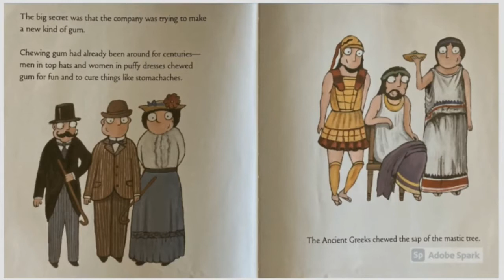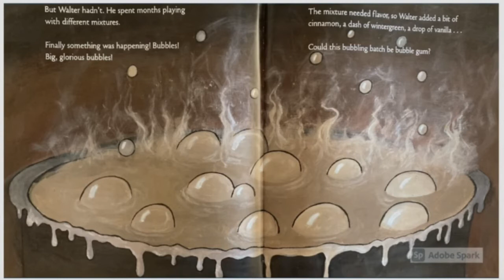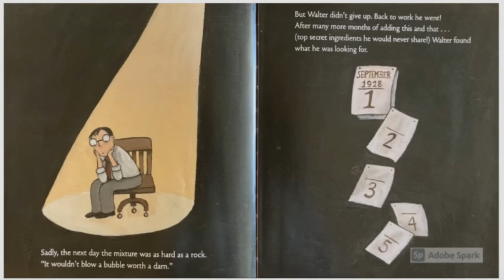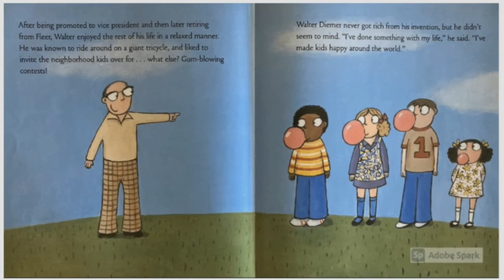Pop! The Invention of Bubble Gum by Meghan Mccarthy